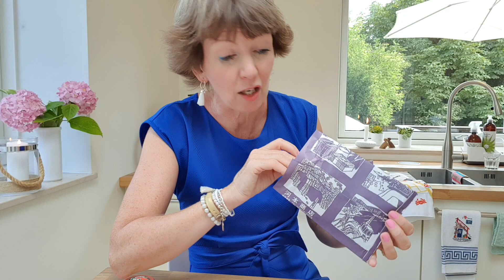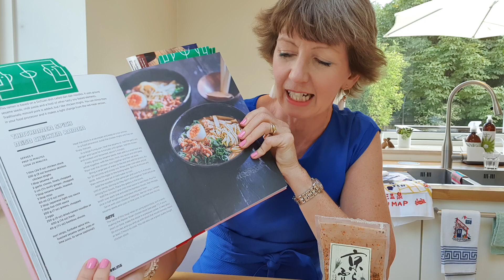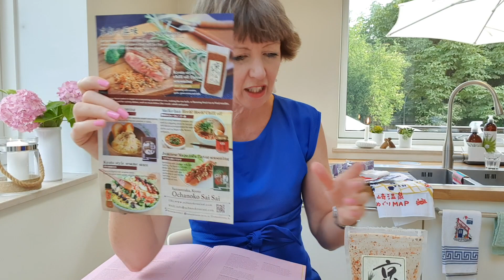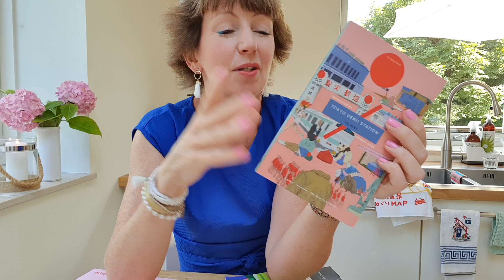Clutter free souvenirs from our family trip to Japan, getting back into our daily/weekly routines!